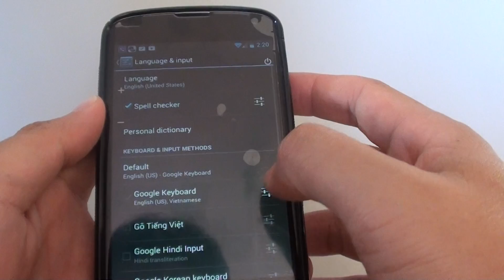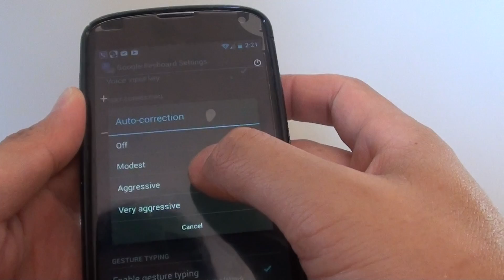Google Nexus 4: How to Enable/Disable Keyboard Auto Correction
Learn how you can enable or disable the auto correction on the keyboard of Google Nexus 4.